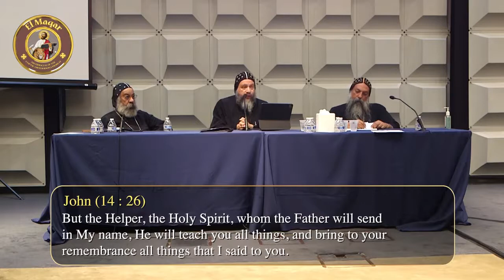Faith, Truth and Life Convention Ep 3 Inispiration and inerrancy of the scripture